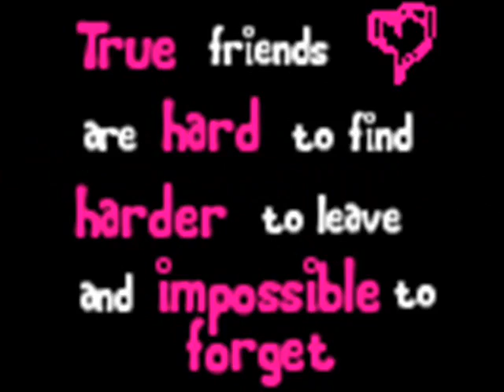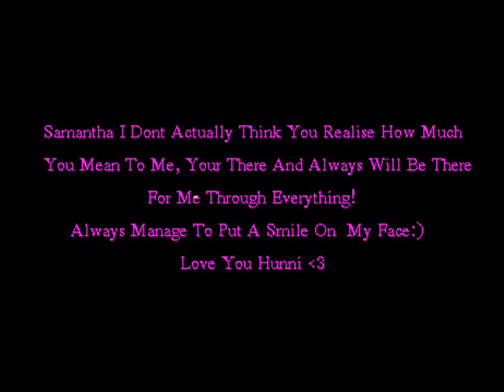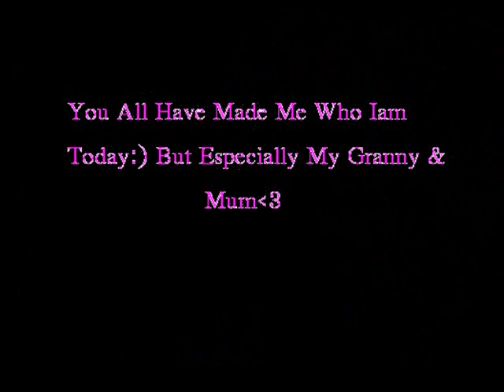Iam the one and only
IloveMyweeFriends lol